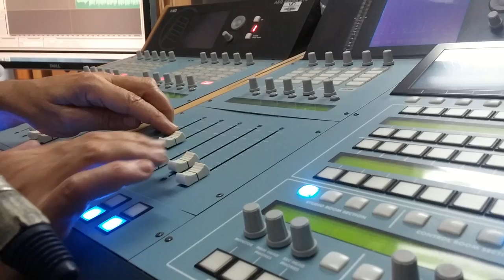El valor histórico de la música se escucha en UN Radio Medellín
Historia de las músicas, uno de los programas insignias de Unimedios UN Radio Medellín, hace un recorrido por los géneros musicales rescatando su valor histórico y representativo en el mundo.